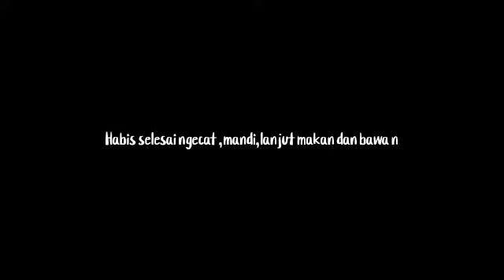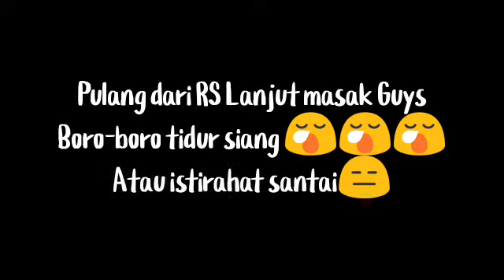Lupa Rasanya "NYAMAN" Kerja Diluar Job Jaga Lansia || TKW TAIWAN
kembali lagi di video Aku " Upi Nitasari "
terima kasih banyak aku ucapkan untuk yang selalu setia nonton video Aku,
peluk doa dari jauh untuk semuanya 😍
tidak mudah jadi TKW meski jaga lansia harus mau kerjakan yang lain juga 🎉
edit video
-aplikasi kinemaster no watermark
bikin thumbnail
-aplikasi PixelLab
Kepoin jg videoku yg lain ya .. scroll kebawah ,terima kasih ❤️🎉